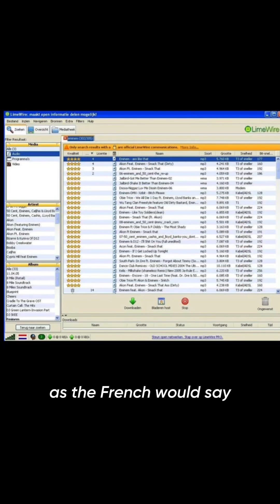Coding an App from Scratch without Frameworks?! 👩🏻‍💻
episode 2 of my little back-to-school series! this time, I took on the challenge of building an Instagram-like app from scratch, no frameworks, no libraries — just pure HTML, CSS, JS. Why? maybe because I like to suffer (just kidding 😛). or maybe because it helps me understand the fundamentals on a whole new level. hope you enjoy this little update from my tech journey, more chaos coming in ep. 3.